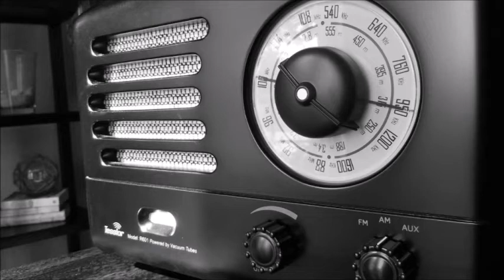Sarı Sandal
*Sözleri ve okuyuculuğu bizzat bana aittir.*